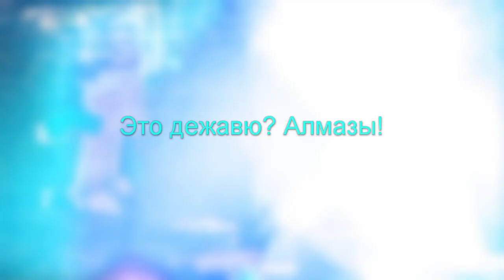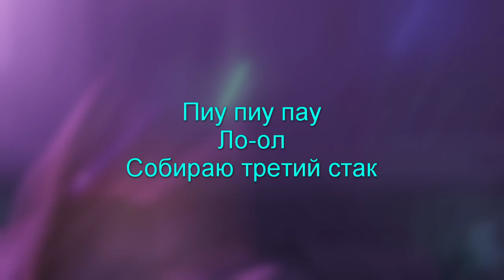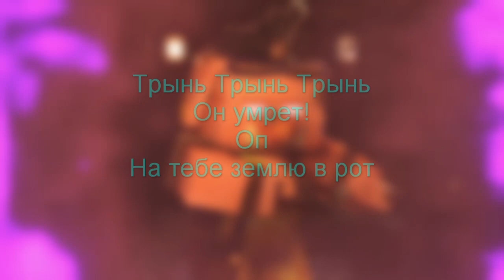Юни - Дежавю - текст